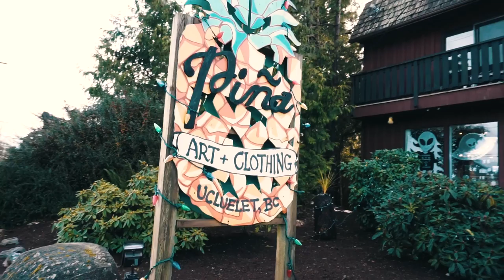TOFINO STOLE OUR HEARTS!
We checkout out Tofino. Schooner Cove Trail and PINA!

 My Gear:
Canon EOS Rebel T5i
Canon 50mm Prime Lens
Canon Lens
GoPro Electronic Gimbal
Yi Action Camera
Photography Filters